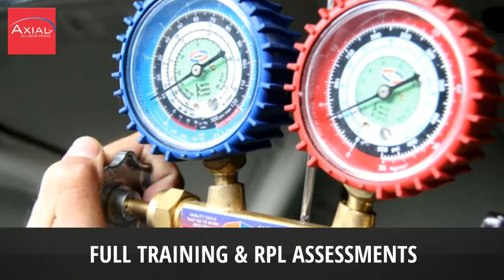Axial Car Air Conditioning Training